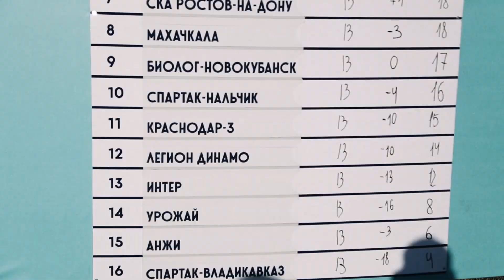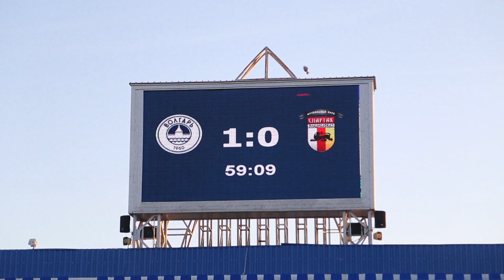«Волгарь» – «Спартак-Владикавказ»: результат превыше эстетичности